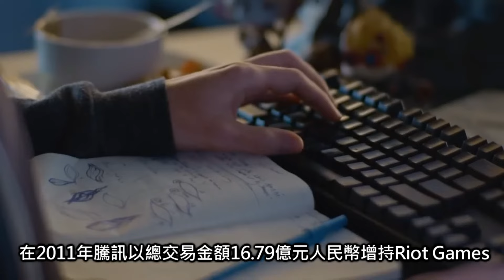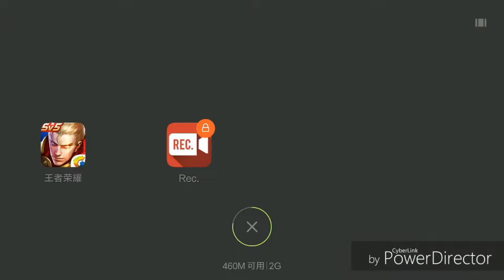É UMA COPIA DO LEAGUE OF LEGENDS! A HISTORIA DO PASSADO OBSCURO DO HONOR OF KINGS!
Honor of kings é uma copia do League of Legends?! No video de hoje, vou mostrar o passado obscuro do Honor of kings, oque o Wild Rift atrapalhou o Arena of Valor e se é verdade que o honor of kings é uma copio do league of legends? porque a riot.